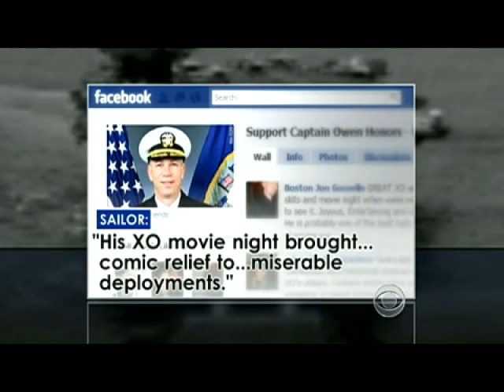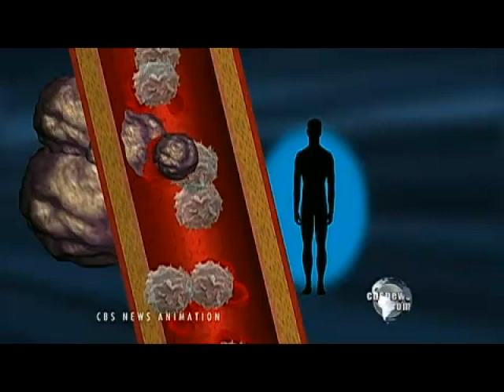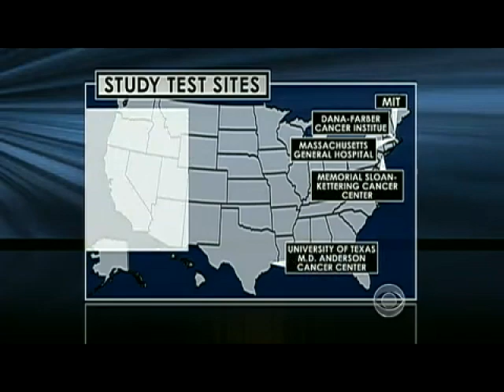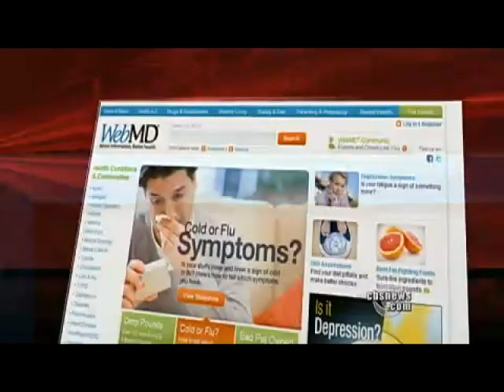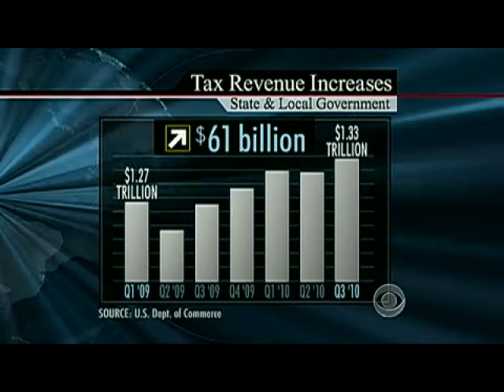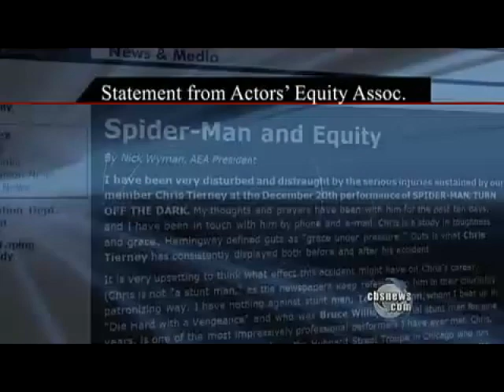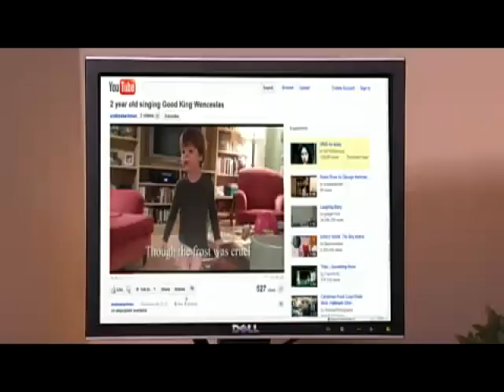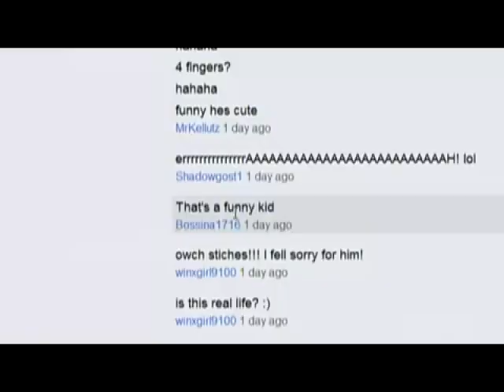Evening News Online, 01.03.11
Monday: The Navy is investigating racy videos made by a high-ranking naval officer; Also, a new blood test that may be able to detect cancer; Plus, a report on how to make your child a star on YouTube.